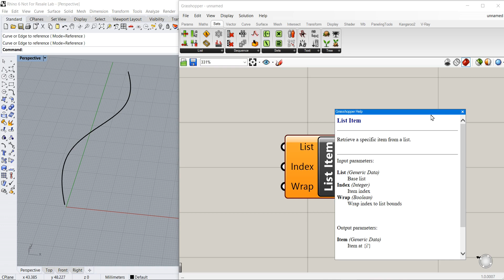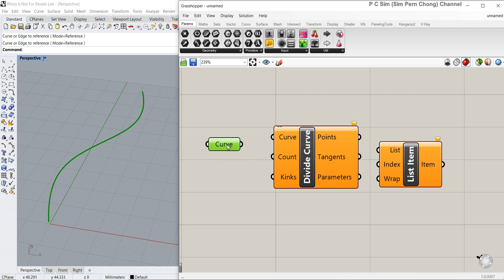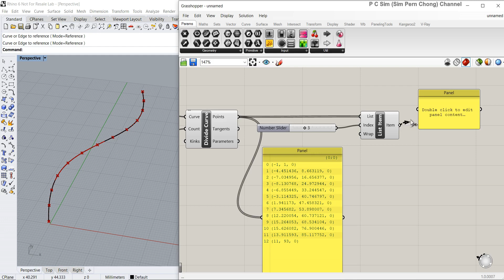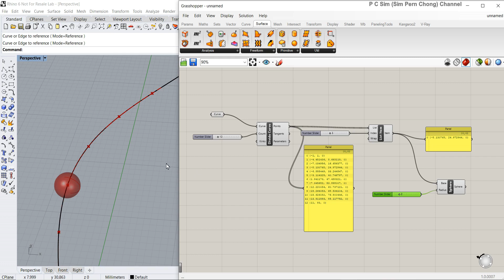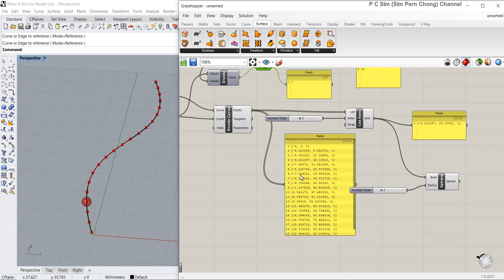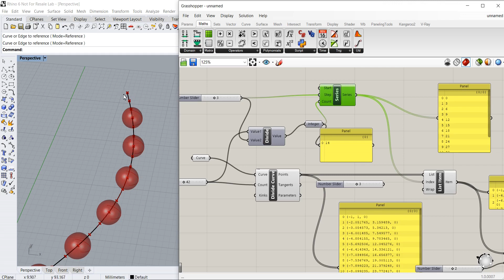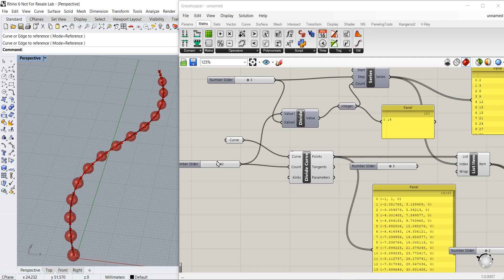Grasshopper Basic Tutorial: List Item Component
This Grasshopper Basic Video Tutorial is about the List Item component and its potential application.

Grasshopper 3D is an awesome visual programming tool for Rhino. It is popular with Architecture and increasingly with other disciplines such as Product Design as well.